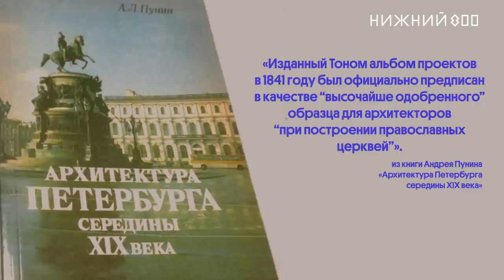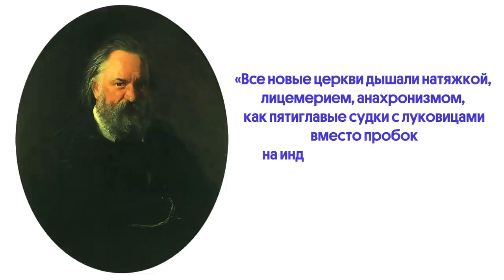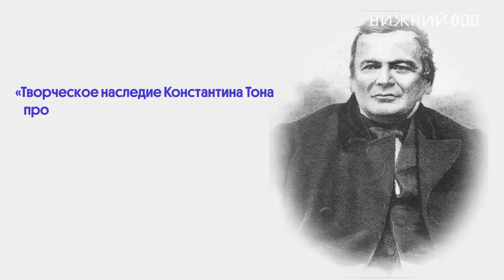За что не любили автора Храма Христа Спасителя? Константин Тон.